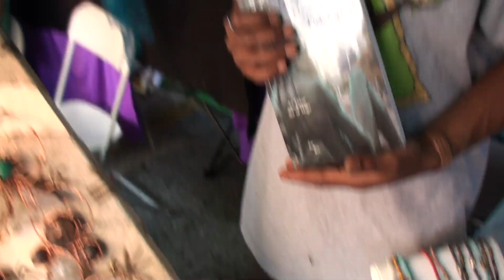GREAT MYSTERY PHILADELPHIA Ras Ben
Monday May 27th, 2019 Republic of Brooklyn.
Brother Ras Ben author of Great Mystery Philadelphia, a few words on his  341 page book putting some light on the mathematics and science in the shadows.